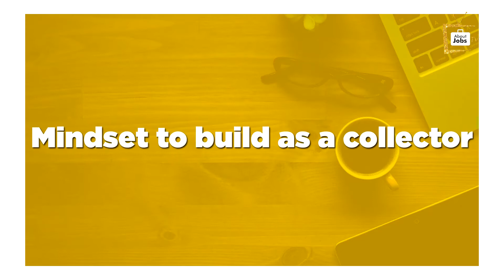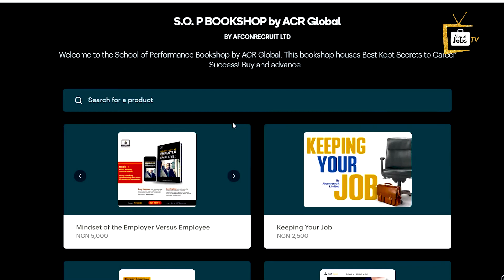Becoming Your Boss's Favourite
Series leading up to this episode has shown  you what it means to be  a collector and the amazing benefits attached to it.

Now we will be telling you what the phrase "Dress the way you want to be Addressed"
We also tackle the golden mindset that sets you apart from every other person present in the organization .

𝘼𝙧𝙚 𝙮𝙤𝙪 𝙙𝙪𝙚 𝙖 𝙥𝙧𝙤𝙢𝙤𝙩𝙞𝙤𝙣 𝙖𝙣𝙙 𝙮𝙤𝙪 𝙖𝙧𝙚 𝙮𝙚𝙩 𝙩𝙤 𝙜𝙚𝙩 𝙤𝙣𝙚?

Content

00:48   Who is this Collector
01:07   How to dress like a Collector
01:54   Your dress sense
02:07   Keeping your job
04:26   Focused on your Focus
05:02   School of Performance

𝐀𝐁𝐎𝐔𝐓 𝐉𝐎𝐁𝐒 𝐓𝐕 𝐈𝐒 𝐏𝐎𝐖𝐄𝐑𝐄𝐃 𝐁𝐘 𝐓𝐇𝐄 𝐒𝐂𝐇𝐎𝐎𝐋 𝐎𝐅 𝐏𝐄𝐑𝐅𝐎𝐑𝐌𝐀𝐍𝐂𝐄
If you find the content of About Jobs TV beneficial, then you will need more. Visit the School of Performance to get practical books and courses that address various areas of career building. Scroll down to see the different resources available to give you practical insight for career building..

𝐉𝐔𝐒𝐓 𝐒𝐓𝐀𝐑𝐓𝐈𝐍𝐆 𝐘𝐎𝐔𝐑 𝐂𝐀𝐑𝐄𝐄𝐑?

𝐑𝐄𝐀𝐃𝐘 𝐓𝐎 𝐂𝐇𝐀𝐍𝐆𝐄 𝐉𝐎𝐁𝐒 𝐎𝐑 𝐆𝐄𝐓 𝐀 𝐏𝐑𝐎𝐌𝐎𝐓𝐈𝐎𝐍?
Planning for A Good Job

𝐑𝐄𝐀𝐃𝐘 𝐓𝐎 𝐆𝐄𝐓 𝐓𝐎 𝐓𝐇𝐄 𝐏𝐄𝐀𝐊 𝐎𝐅 𝐘𝐎𝐔𝐑 𝐂𝐀𝐑𝐄𝐄𝐑?